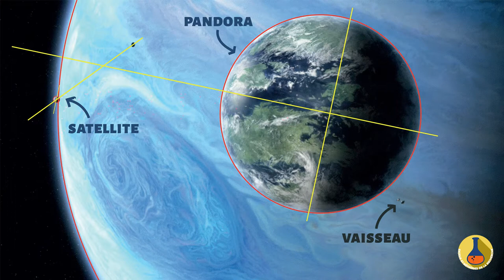MOOC - Astrophysique - Interpréter le visible RL 7/9